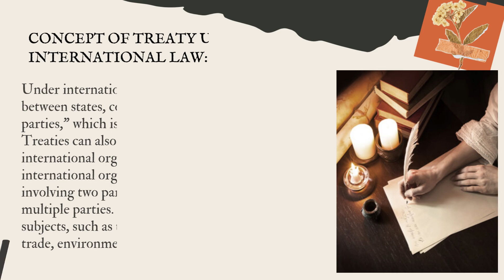Law of Treaties| International Law| Rectification| Withdrawal| suspension & termination of treaties